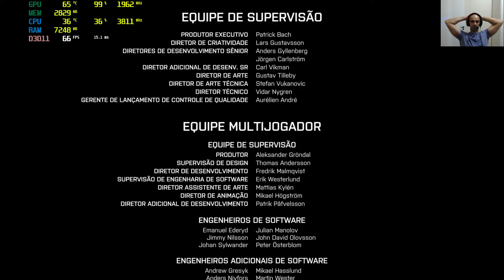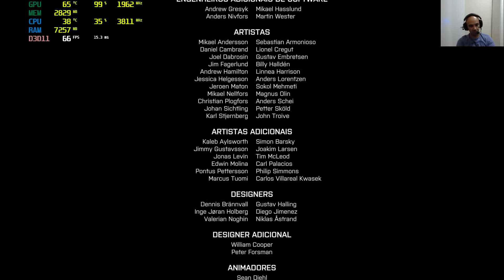Gameplay - Battlefield 4 - #0007 - Liberte o USS Valkyrie - THE END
Gameplay - Battlefield 4 - #0006 - Destruindo a Represa e Tentando chegar ao USS Valkyrie

Battlefield 4 (abreviado como BF4) é um jogo de tiro em primeira pessoa desenvolvido pela EA Digital Illusions CE (DICE) e publicado pela Electronic Arts. É o décimo terceiro título da série, sequência de Battlefield 3, e foi lançado entre outubro e novembro de 2013 para Microsoft Windows, PlayStation 3, Xbox 360, PlayStation 4 e Xbox One.
Em Julho de 2012, Battlefield 4 foi anunciado não oficialmente, depois de ter sido publicitado que os clientes que fizessem a pré-reserva de Medal of Honor: Warfighter teriam acesso antecipado à beta de Battlefield 4.
Battlefield 4 foi no geral bem recebido pela critica especializada, com os sites de criticas agregadas GameRankings e Metacritic dando à versão PC 85,39% e 85/100, à versão PlayStation 3 81,87% e 86/100, à versão PlayStation 4 85,00% e 87/100 e à versão Xbox 360 81,00% e 81/100, respectivamente